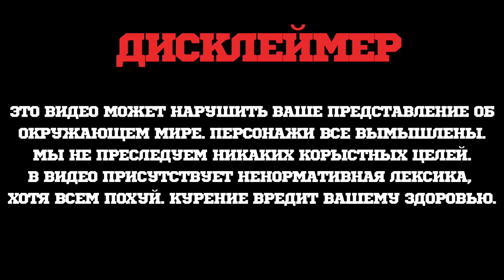НОВИНКА! MEXANIKA CLASSIC НОВАЯ МОДЕЛЬ